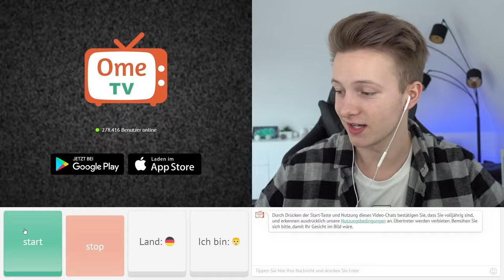KLEINER BRUDER GEFUNDEN auf OmeTV - Video endet wenn ich Ash finde 😵